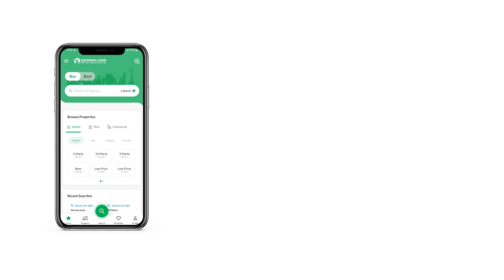6 MARLA FLAT FOR SALE IN ZARAJ HOUSING SCHEME ISLAMABAD